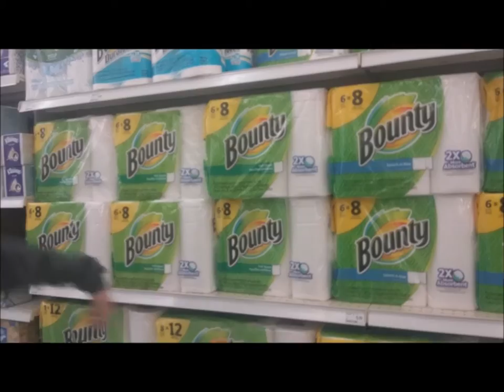GETTING KICKED OUT OF HARMONS!!!! LIVE VLOG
Cami and Trysh do it again! Goin to the store